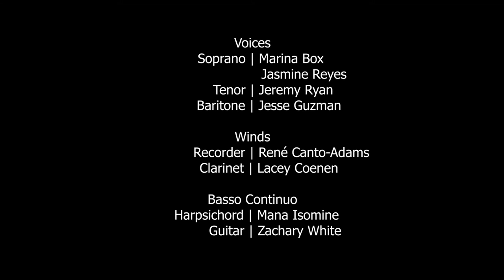05 - Concerto for Recorder in G major, RV 442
The Contest Between Harmony & Invention
The Music of Vivaldi, Stamitz, and Bach

SJSU Collegium Musicum
Gordon Haramaki, Director

7:00 PM
Music Concert Hall

Program

05 - Concerto for Recorder in G major, RV 442
II. Largo e cantabile
III. Allegro

Antonio Vivaldi
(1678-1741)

René Canto-Adams, recorder

COLLEGIUM MUSICUM

Director                 Gordon Haramaki

Special Guest Abi Romero Ramírez

Strings

Violin  Samuel Ng, leader
          Callie Welch

Viola  Rosa Rezendes
          Alyssa Beltran
          Violoncello
          Nathaniel Grohmann

Contrabass Rodrigo Ruiz

Mandolin Jason Keiser

Voices
Soprano  Marina Box
          Jasmine Reyes
Tenor         Jeremy Ryan
Baritone         Jesse Guzman

Winds
Recorder René Canto-Adams
Clarinet         Lacey Coenen

Basso Continuo
Harpsichord Mana Isomine
Guitar  Zachary White

Special Thanks to:
Lucy Yamakawa-Cox, Ernest Martinez

BIO:

Composer Antonio Vivaldi was born in 1678 in Venice.  One of the most popular composers in the early eighteenth century, Vivaldi was taught the violin by his father.  He initially trained for the priesthood—he was nicknamed il prete rosso [the red priest] because of his hair—and was ordained in 1703 when he was 25.  That year, however, he was also hired by the orphanage, the Pio Ospedale della Pietà, as a violin teacher for those female students who showed a talent in music.  Apart from teaching the young women of the Pietà to play string instruments, Vivaldi was also responsible producing music for them to play.  It is remarkable to recognize that many of the compositions written during this period were written to be performed by the young women of the Pietà.
It was during this time Vivaldi first started to publish his compositions, and in 1711 he produced his first set of 12 concertos in a set entitled L’Estro armónico [The Distant Harmony], which would establish Vivaldi’s reputation and influence across Europe. In these works Vivaldi developed a paradigm for the fast movements of his concerti consisting of five ritornelli for the entire group alternating with four passages featuring a solo or group of soloists, and he developed and elaborated this form with amazing creativity and imagination, writing over 700 concerti for a wide variety of instruments, including tonight’s mandolin and recorder concerti.  Apart from his concerti featuring soloists, Vivaldi also wrote a number of so-called ripieno concerti for string orchestra without a soloist.  While tonight’s ripieno concerto does not feature a soloist, is highlights a brilliant contrapuntal dialogue between the upper violin parts.
In 1713 Vivaldi entered the glamorous world of opera in Venice with Ottone in villa, and would write over 20 operas in which he explored the Baroque form of the da capo aria. Vivaldi wrote Tito Manlio for the 1719 carnival in Mantua, and it tells the story of Roman consul Titus Manlius and his fight against the Latin League.  In the aria “Se il cor guerriero,” Tito reminds his son to obey the Roman Senate’s order not to begin a battle with the enemy—a order that the son will unfortunately disobey.  In 1727 Vivaldi wrote Farnace for Venice, and unusually for an opera during the eighteenth century, the composer revived it several times in different versions.  The plot centers around the Bosphoran king Pharnaces II (97-47 BC) and his war with his vengeful mother-in-law Berenice.  In “Scherza l’aura lusinghiera” the captain of Berenice’s army, Gilade—originally played by soprano castrato Filippo Finazzi—admires Farnace’s sister Selinda.  In “Gelido in ogni vena” Farnace laments the supposed murder of his son by Berenice.  In spite of the popularity of Vivaldi’s music during his lifetime, his music was forgotten after his death in in Vienna in 1741.  The significance of Vivaldi’s music was sparked by the revival of interest in J. S. Bach’s music, and spurred on with the rediscovery of his personal archive of scores, now in the Biblioteca Nazionale in Turin.

Gordon Haramaki received his PhD in musicology from UCLA before joining the faculty of the SJSU School of Music and Dance as Associate Professor of Music History.  A specialist in music of early Baroque period, Dr. Haramaki has music directed the Collegium with the SJSU Opera in joint productions of Monteverdi’s opera L’Incoronazione di Poppea, Cavalli’s La Didone and Ormindo, and Gluck’s Orfeo ed Euridice.  In 2017 he and Joan Walton produced Jane Austen Invites You to Northanger Abbey, a concert followed by social dancing in celebration of the 100th anniversary of the publication of Austen’s novel, and in summer 2018 the Collegium collaborated with Baroque dance specialist and Légion of d’Honneur recipient Catherine Turocy in her Historical Dance at Play workshop at SJSU.